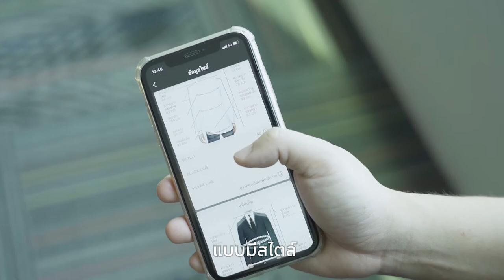ท๊อป จิรายุส x SUIT SELECT AI Sizing App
“ชีวิตจะง่ายกว่าไหม..ถ้าให้ AI วัดไซส์สูท”
สามารถดาวน์โหลดแอปได้ที่